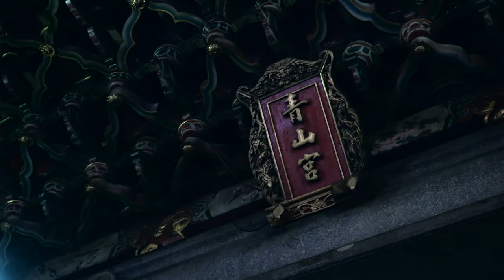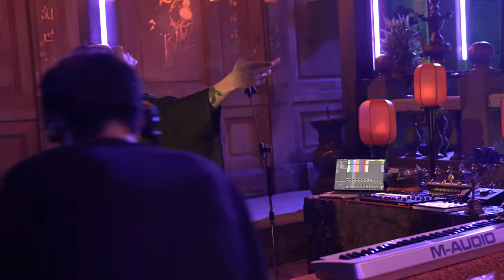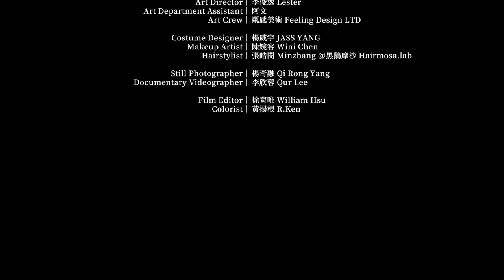JASS YANG Live Session 4K - Bangka Qingshan Temple 2023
A Private Ritual to Lord Qingshan by JASS YANG
Taipei, Taiwan